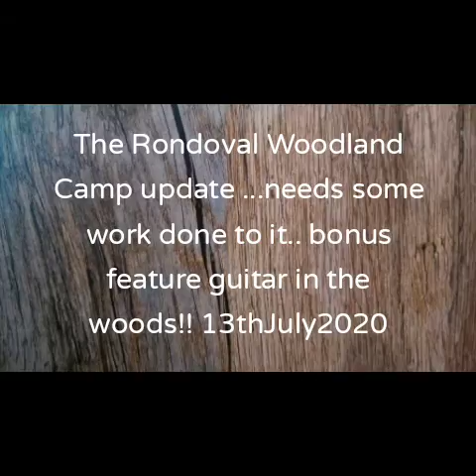Rondoval woodland camp update.. Needs tidy and guitar in woods